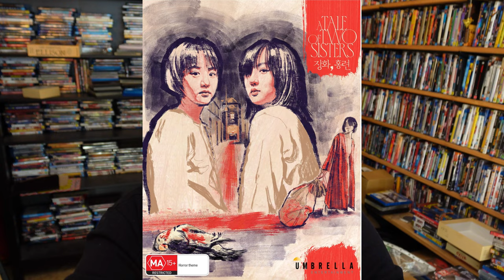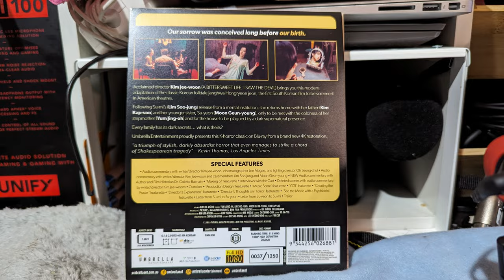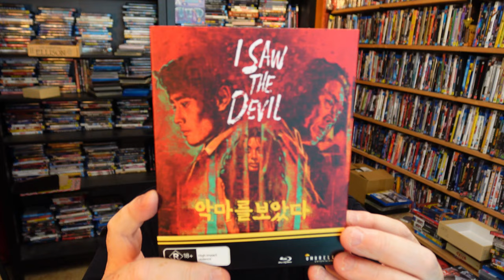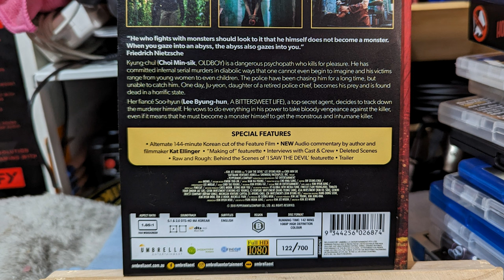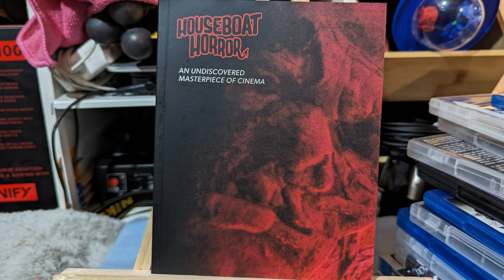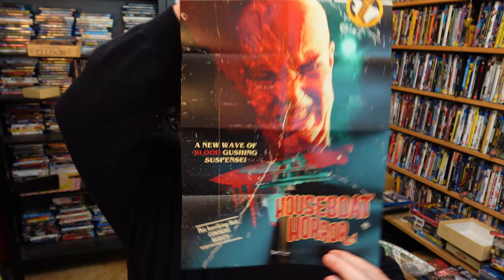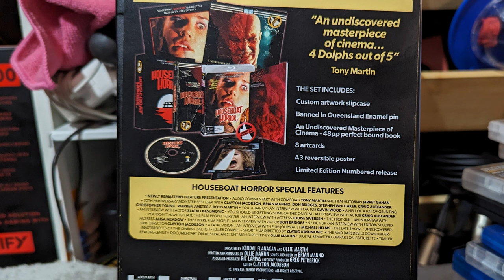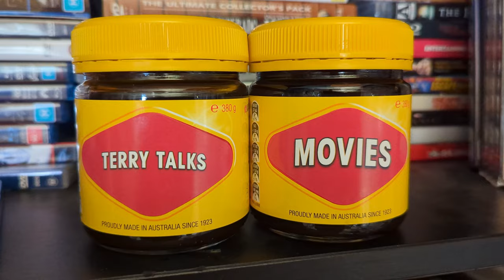From K-Horror To Houseboat Horror: You Have To See These Ones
The Korean Legend on which A Tale Of Two Sisters is based

00:00 Horror Movie Right There On My TV.
00:32 A Tale Of Two Sisters
07:04 I Met The Devil
11:53 Houseboat Horror
21:38 Movies Is Magic Outro

Victoria, Australia.